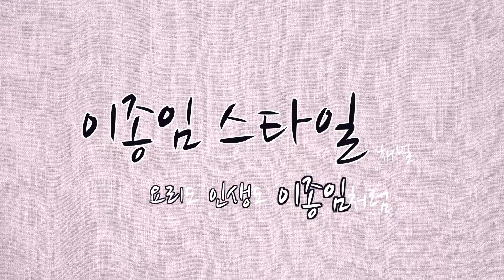EP24-황태김치콩나물죽) 오늘 같은 날씨엔 속까지 뜨끈한 이것! 어때요?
그런 날이 있습니다
유난히 날이 차가워서
얼른 이불 속으로 들어가고 싶은 날...

잘 준비 다하고
따끈한 이불 속으로 쏙! 들어가기만 하면 되는데
그럴 때면 어김없이 울리는 전화벨소리!

남편입니다

제자들을 데리고 들이닥친답니다

집앞이랍니다

말려보라고요?
이미 거나합니다

그럴 때! 저의 필살기!
황태김치콩나물죽이 출동할 때입니다

비하인드 스토리! 영상 보시면 다 나와용

황태김치콩나물죽 (2-3인분)

재료)
밥1인분,황태포50g, 김치, 콩나물200g씩, 대파1/2대, 멸치팩1개, 물8c
다진마늘2큰술, 참기름2큰술,, 조선간장1큰술, 소금, 후추, 김가루, 깨소금 약간씩

1) 황태포는 물에 헹궈 물기를 짠 후 잘게 잘라서 조선간장, 다진마늘로 양념한다.
2) 김치는 송송썰고 대파는 어슷썬다.
3) 냄비에 참기름을 넣고 다진마늘과 양념한 황태포를 넣어 볶다가 김치를 넣고 볶다가 김치국물을 넣는다.
4) 3에 물을 붓고 한소끔 끓인 후 물에 헹군 멸치다시마팩을 넣고 한소큼 끓은 다음 밥을 넣어 중불에서 20분정도 끓인다.
5) 4의 멸치다시마팩은 건져내고 콩나물을 넣고 한소끔 끓인 후 다진마늘, 어슷썬 대파를 넣고 5분간 끓인 후 조선간장, 후추로 간을 맞춘다.
6) 그릇에 죽을 담고 김가루와 깨소금을 얹는다.